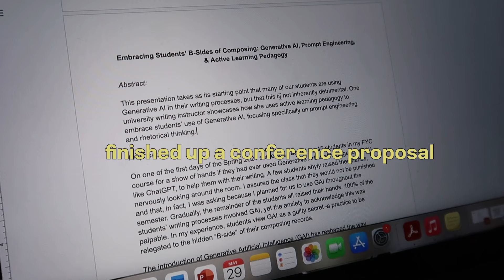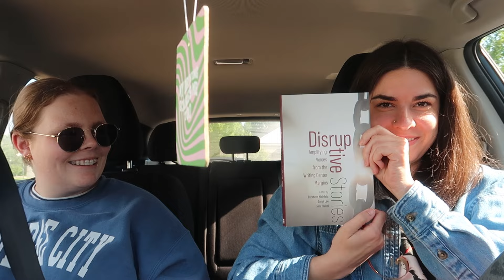realistic day in the life of a phd student: getting published, missing deadlines, + other randomness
Hi! In this shorter day in my life, I show a live reaction to seeing my name in print for the first time (getting published), I talk about missing my dissertation chapter deadline, & I celebrate Megan's birthday!

FAQ:
- 7th year PhD candidate (ABD) @ IU Bloomington